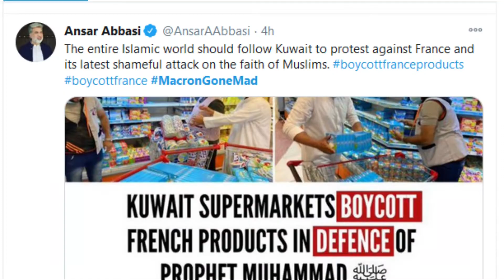France Against Islam | Emmanuel Macron Speech against Islam